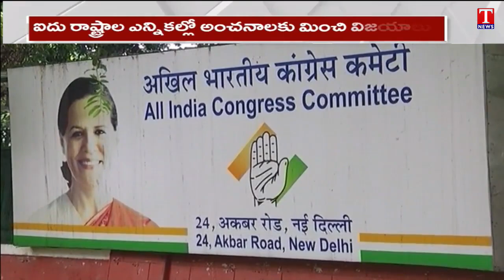BJP Triumphs In North India, BJP Losing South India | T News